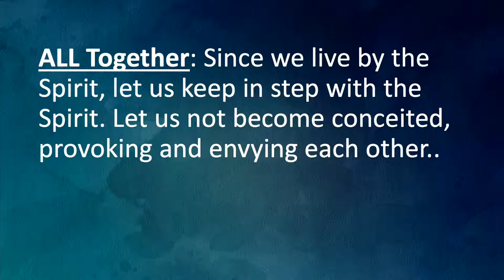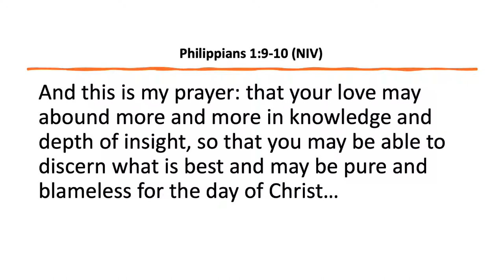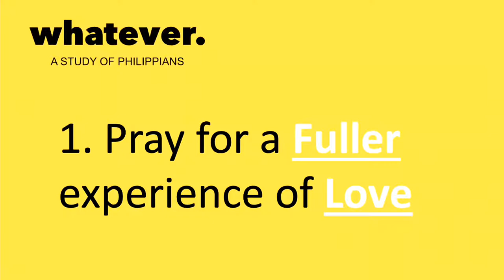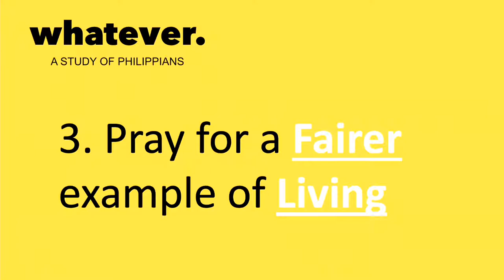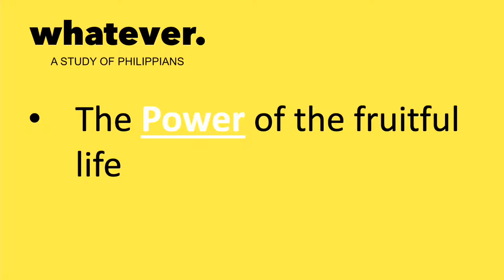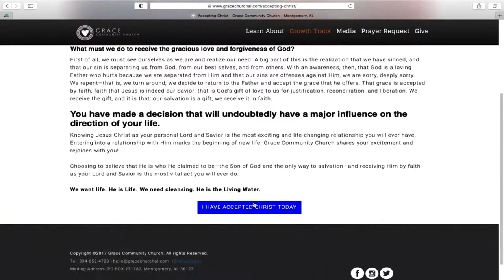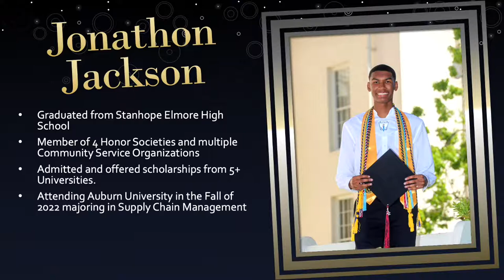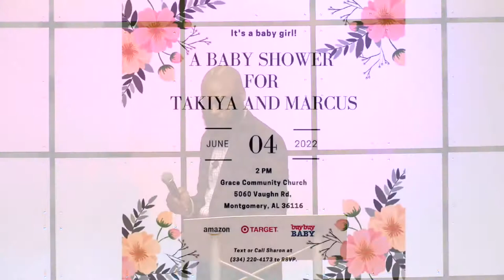Praying Toward Joy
Grace Community Church Virtual Worship Service
Sunday, May 22, 2022
"Praying Toward Joy" (Philippians 1:9-11)
Marcus D. Collins, Pastor